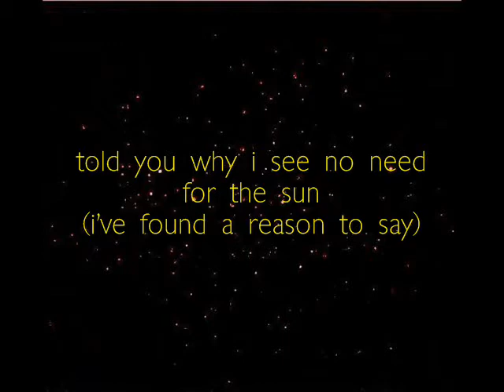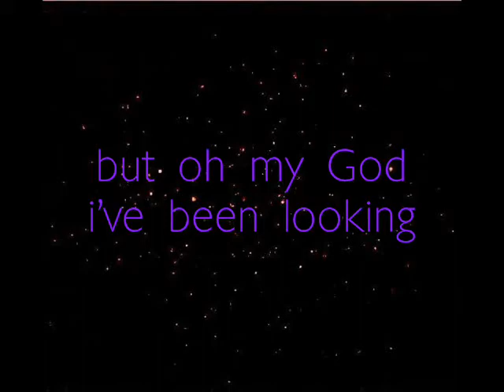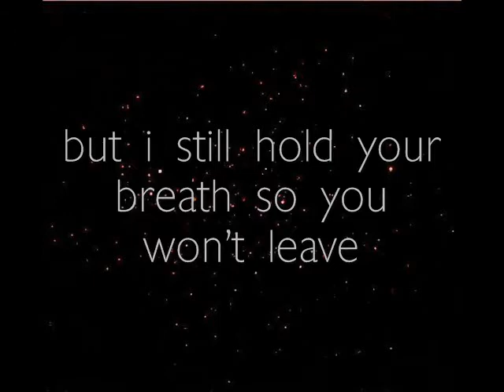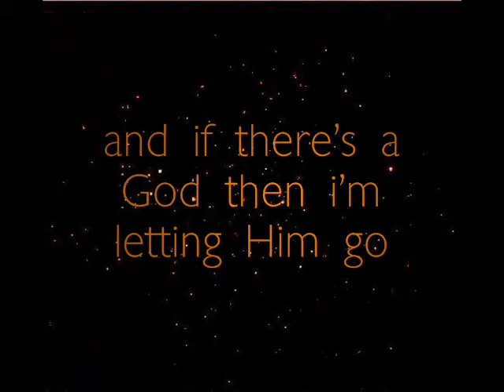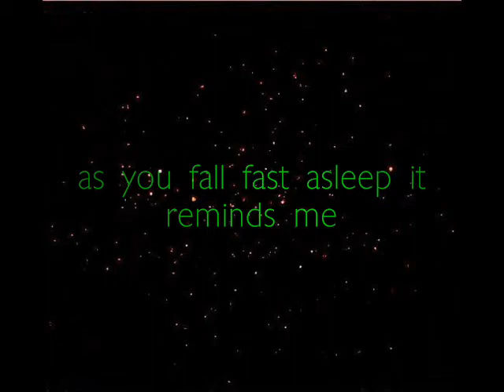chemical kids and mechanical brides by pierce the veil (lyrics)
chemical kids and mechanical brides by pierce the veil

i do not own thisss.

made by a HUGE fan. :]